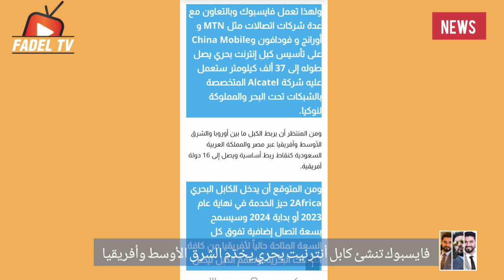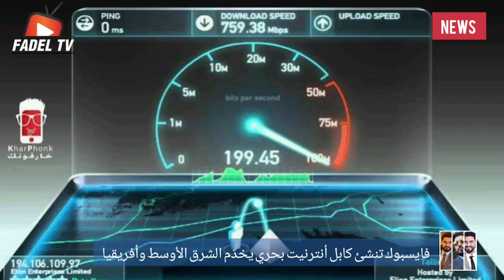لن تصدق!...فايسبوك تنشئ كابل أنترنيت بحري موجه للشرق الأوسط وإفريقيا بسرعة فائقة